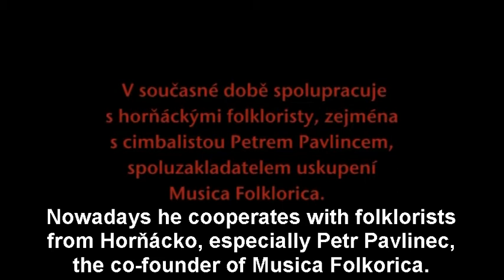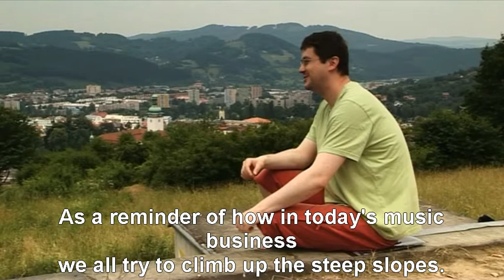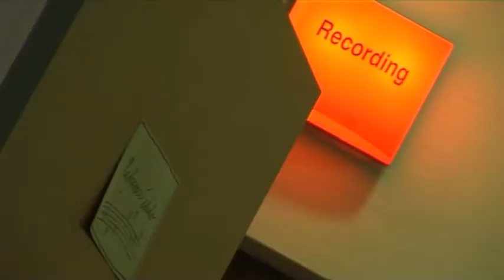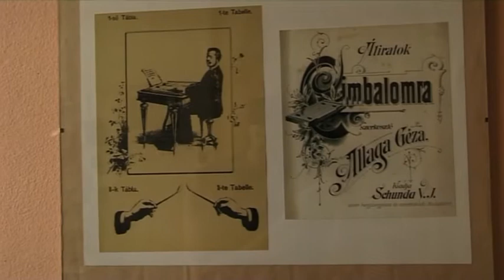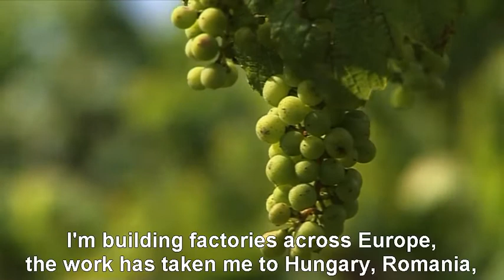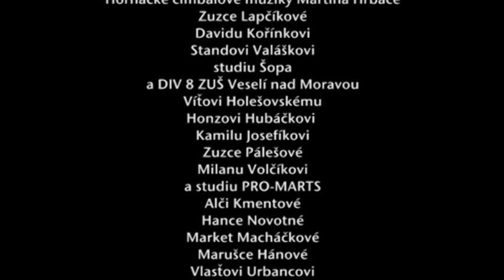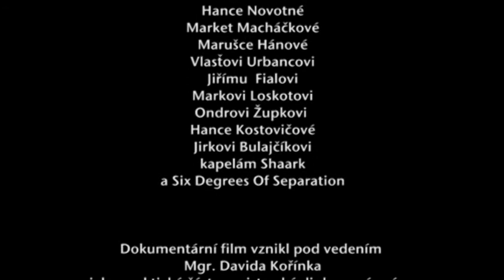Chiasmatic TV documentary (English subtitles)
Complete story about ethno fusion project Chiasmatic.
TV documentary  with English subtitles

Notes:
Valašsko - ethnographical region in Easternmost Moravia
Horňácko - ethnographical microregion in South Eastern Moravia
Vsetín - district town in Eastern Moravia
Moravia - east part of Czech Republic